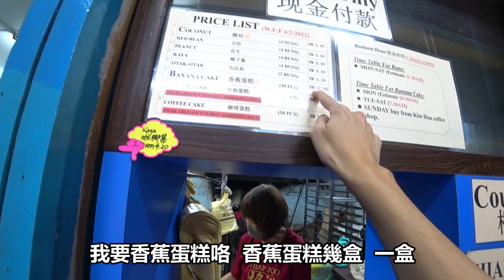新山最好吃的香蕉蛋糕！超過百年曆史！新山人都吃過的美食！Best Banana Cake in Town！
新山最好吃的香蕉蛋糕！超過百年曆史！新山人都吃過的美食！

协裕面包西果厂地址：
13, Jalan Tan Hiok Nee, Bandar Johor Bahru, 80000 Johor Bahru, Johor

劇情綱要：
大家好，我是Yugi，歡迎收看創愛世界。
今天我們來新山johor bahru最好吃的香蕉蛋糕！
超過百年曆史！新山人都吃過的美食！